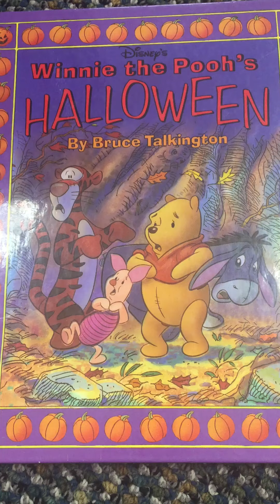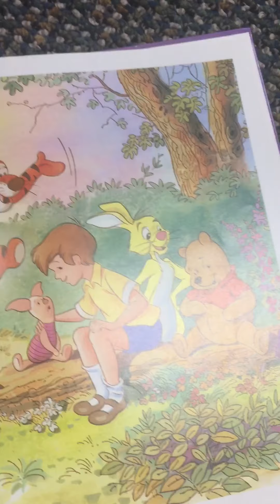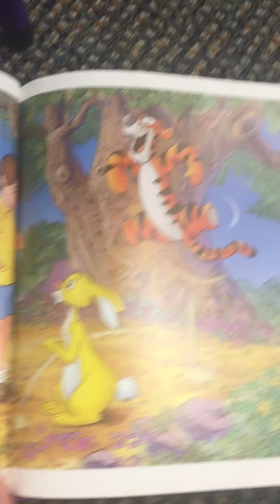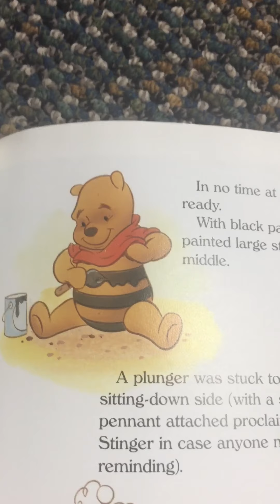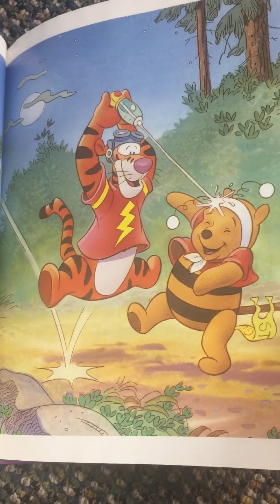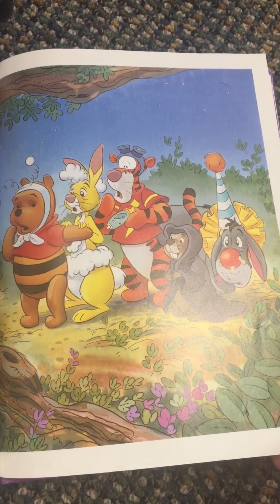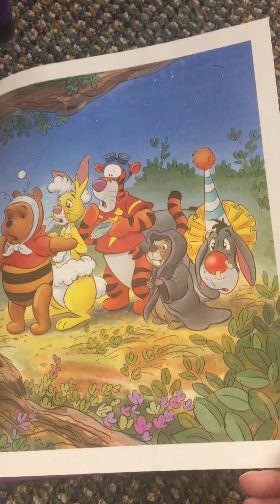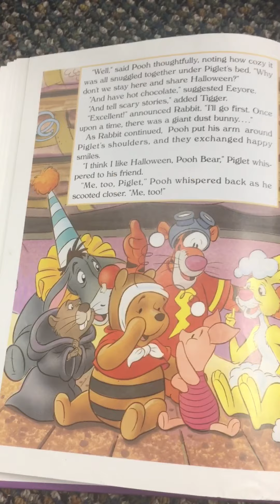Winnie The Pooh’s Halloween